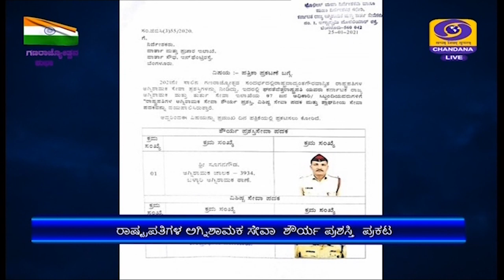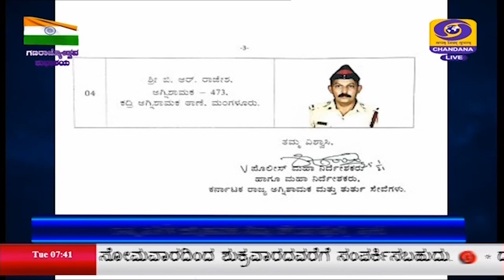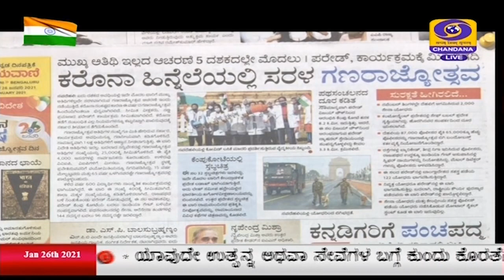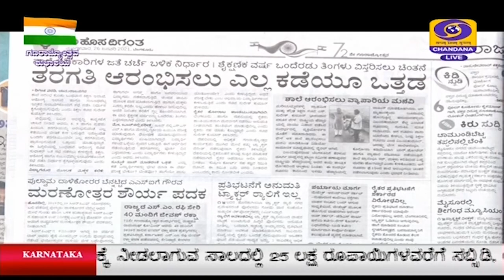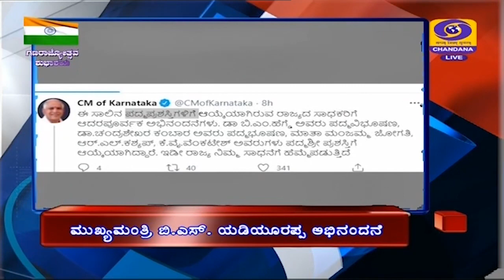DD CHANDANA NEWS 26.01.2021.7.30 AM